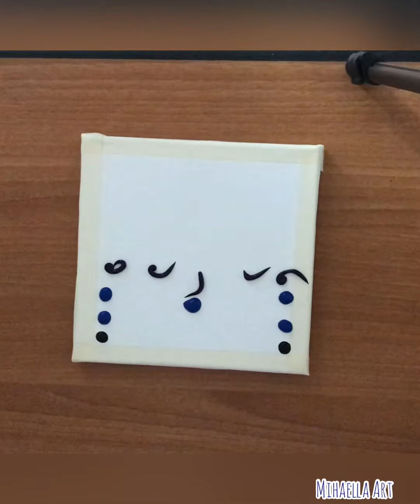Landscape Winter Is Coming|Acrilyc Painting|Easy for begginers#22 ❄️❄️❄️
Winter Landscape 🤍🤍🤍
30x40cm
Acrilyc Colours